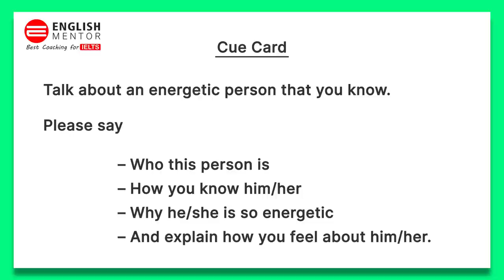IELTS Speaking Test Sample - Band 6.0 | English Mentor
IELTS Speaking Test Sample - Band 6.0

Our Key features are:
• Personalized Coaching
• Experienced